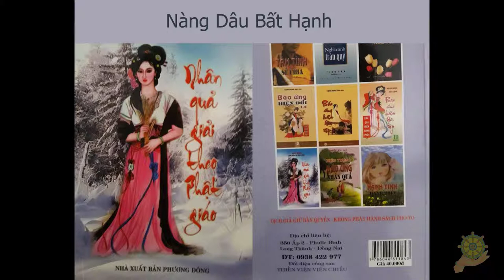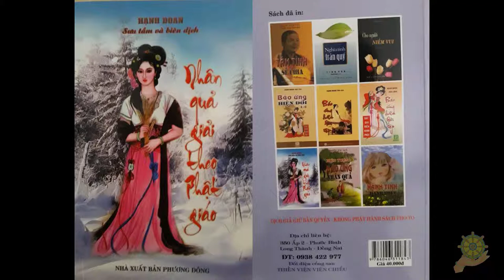16 Nàng Dâu Bất Hạnh [Nhân Quả Giải Theo Phật Giáo] - Hạnh Đoan